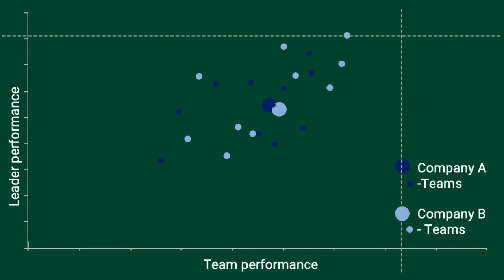The TeamDrivers program - Business results